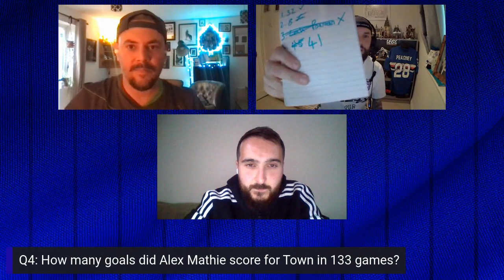The Strike Invitational 2.0 - Round One - Matt aka Bono vs Chris Peach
Welcome to the first round of The Strike Invitational 2.0 as Ross Halls is joined by Bono aka Matt and Chris Peach for the sixth head to head!